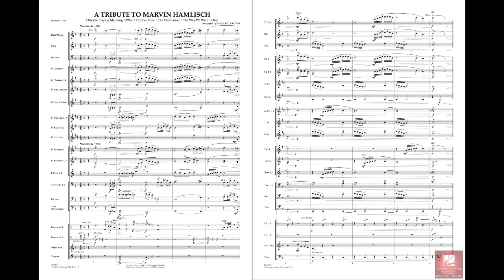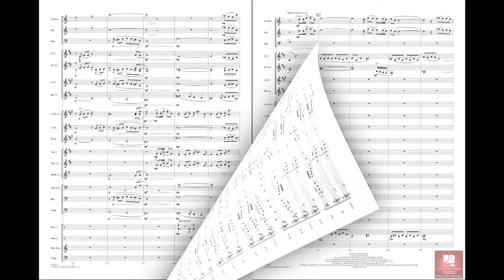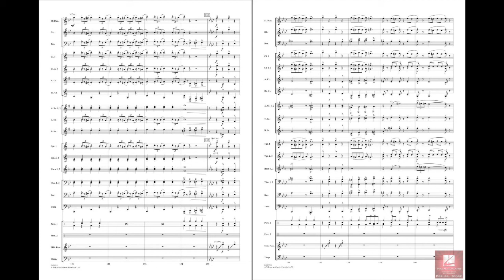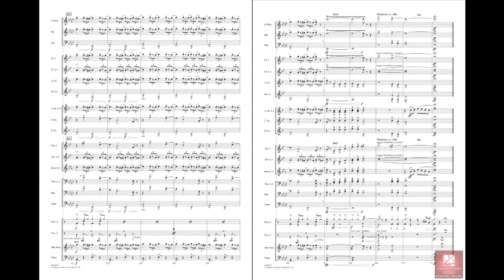A Tribute to Marvin Hamlisch arranged by Michael Brown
The musical world celebrates the multi-faceted life achievements of Marvin Hamlisch as composer for stage and film, conductor, arranger, and entertainer. This well-paced tribute features some of his best-known works. Includes: They're Playing My Song, What I Did For Love, The Entertainer, The Way We Were, and One.
HL04003310
HL04003311